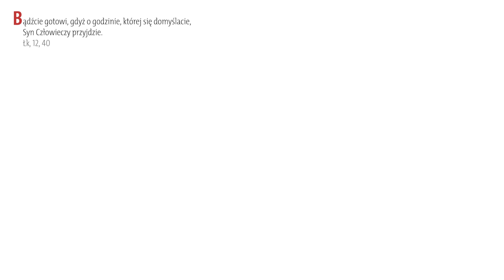Ewangelia z komentarzem. Tak właśnie działa Bóg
Ewangelię na 23 października 2024 rozważa Judyta Syrek.